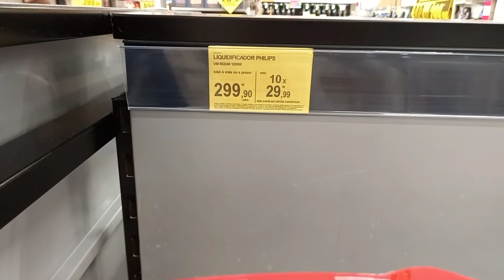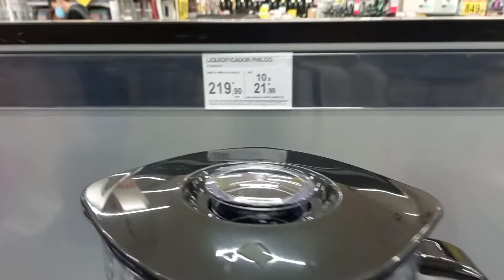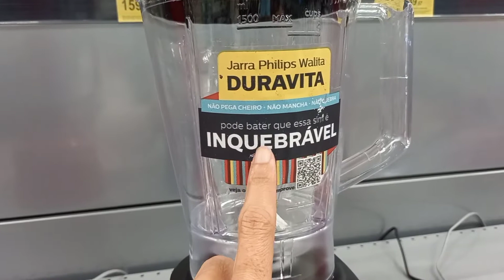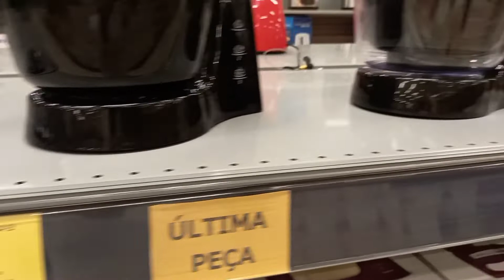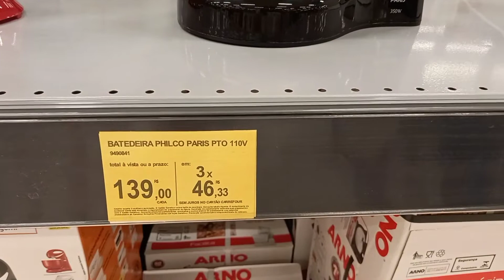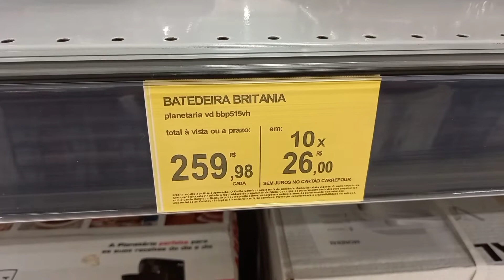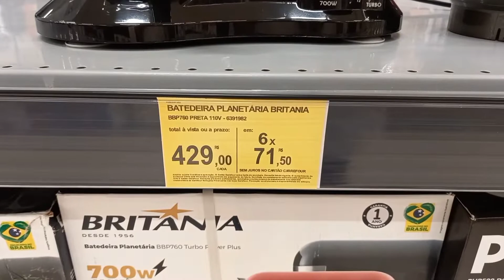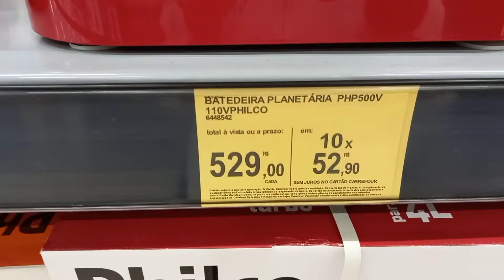PENSANDO EM COMPRAR LIQUIDIFICADOR E BATEDEIRA olha esses modelos NO CARREFOUR